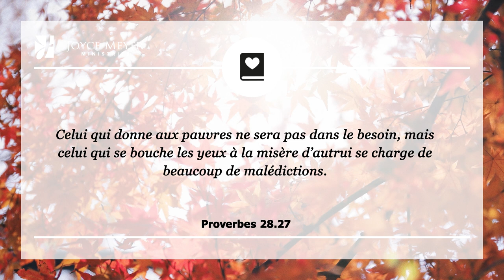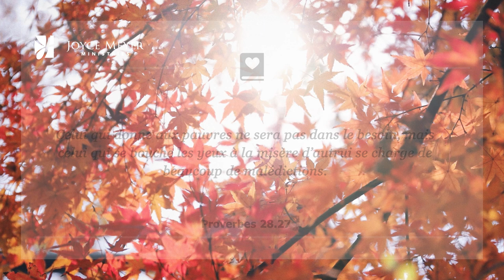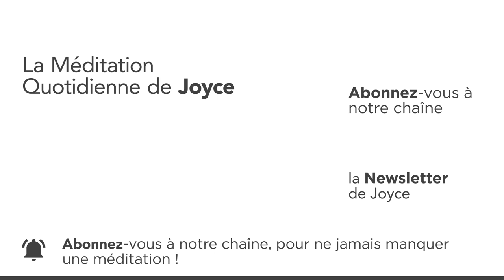6 septembre | Le meilleur moyen de gérer l'argent – Méditation quotidienne par Joyce Meyer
00:00 La Méditation Quotidienne de Joyce Meyer du 06. septembre
00:07 Proverbes 28.27
Celui qui donne aux pauvres ne sera pas dans le besoin, mais celui qui se bouche les yeux à la misère d’autrui se charge de beaucoup de malédictions.
00:19 Méditation
J'ai découvert que le meilleur moyen de gérer l'argent était de le donner. Et nous devons particulièrement continuer à le faire durant les périodes où les finances sont un défi. C'est un facteur clef pour nous aider à maintenir un objectif biblique pour nos finances. Il est toujours possible de vivre selon les principes financiers de Dieu, même dans les temps difficiles.

Vous pouvez vous trouver dans ce qui vous semble être une situation financière sans issue et avoir l'impression qu'il n'y a aucun moyen pour vous de donner, mais ne laissez pas cela vous arrêter. Dieu vous aidera alors que vous faites simplement fructifier ce que vous avez, pour lui. Luc 19.17 nous dit que Dieu se réjouit lorsque nous sommes fidèles et dignes de confiance dans les petites choses. Il a dit qu'il nous donnerait alors l'autorité sur de plus grandes choses. Proverbes 28.27 dit : ""Qui donne à l'indigent ne manquera de rien...""

Plus nous obéissons à Dieu dans nos finances et plus nous donnons à des gens dans le besoin même lorsque nous avons peu, plus Dieu nous bénira par la main d'autres personnes. C'est aussi simple que cela. Choisissez aujourd'hui d'être quelqu'un qui donne, et vous ne manquerez de rien.
01:40 𝗠𝗮 𝗽𝗿𝗶è𝗿𝗲 𝗽𝗼𝘂𝗿 𝗮𝘂𝗷𝗼𝘂𝗿𝗱'𝗵𝘂𝗶 : Seigneur, je choisis aujourd'hui de te donner mes finances. Même dans les temps difficiles, je sais que tes principes financiers sont toujours valables et que tu prends toujours soin de moi. Tu es ma source !